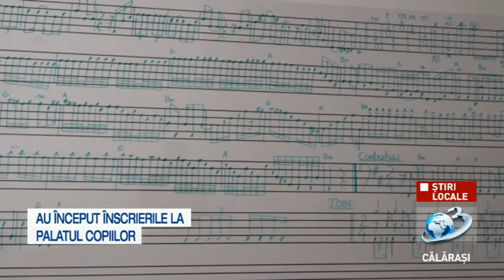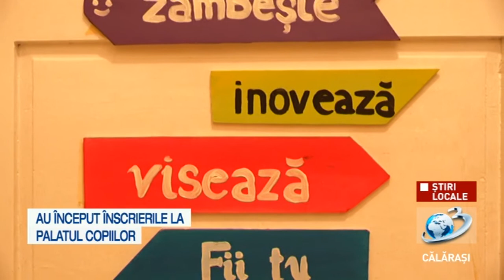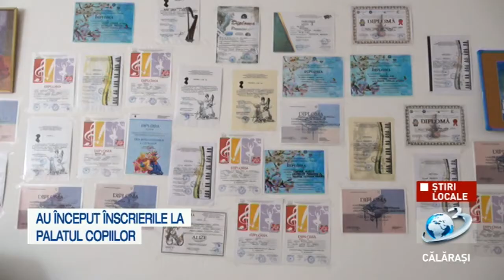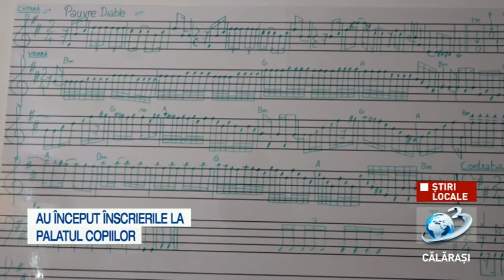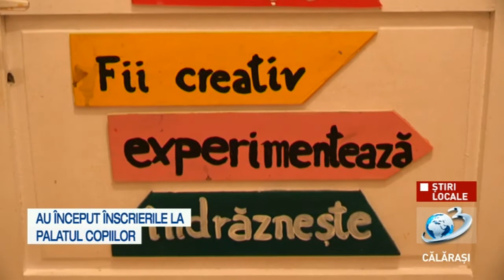Au început înscrierile la cercurile Palatului Copiilor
În luna septembrie, între orele 08:00 – 16:00, părinții și copiii din Călărași sunt așteptați la Palatul Copiilor pentru înscrierea la activitățile educative din oferta educațională a cercurilor care vor funcționa în acest an școlar.